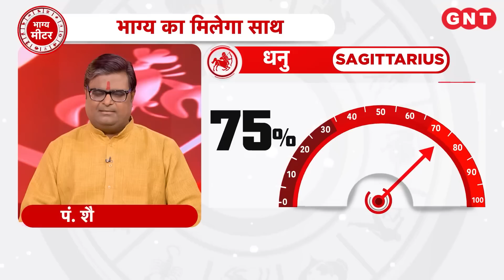Aaj Ka Rashifal 7 फरवरी 2023: सभी राशियों के लिए कैसा रहेगा आज का दिन | Horoscope Today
Daily Horoscope 7 फरवरी 2023: वृश्चिक राशि के जातकों को आर्थिक लाभ होगा. सेहत की स्थिति बेहतर होती जाएगी. मकर राशि के जातकों के अनावश्यक तनाव न पालें. वाद विवाद से बचाव करें. कुंभ राशि के जातकों को सेहत की स्थिति बेहतर होगी. जीवनसाथी का सहयोग मिलेगा. बाकी राशि के लिए कैसा रहेगा आज का दिन.